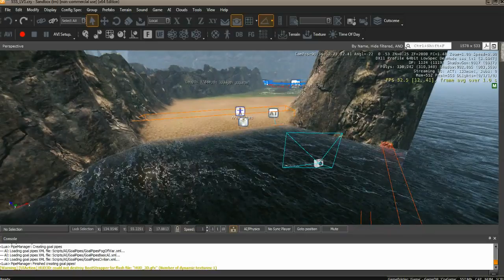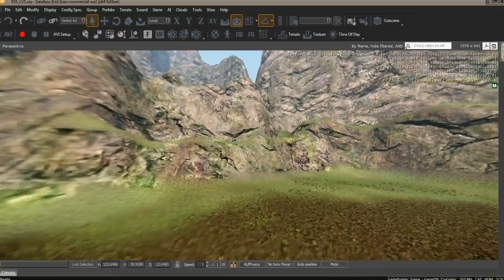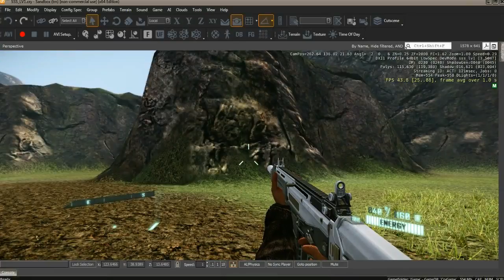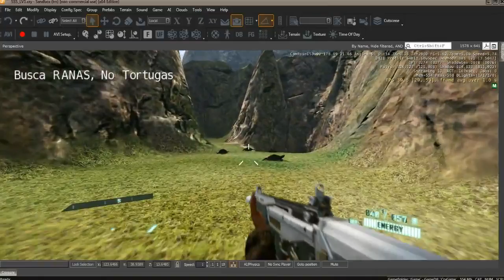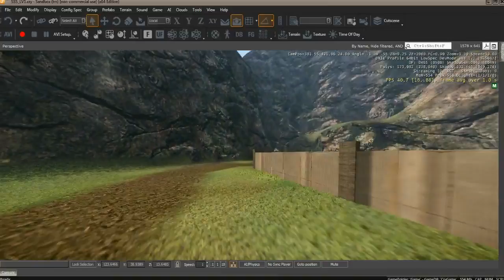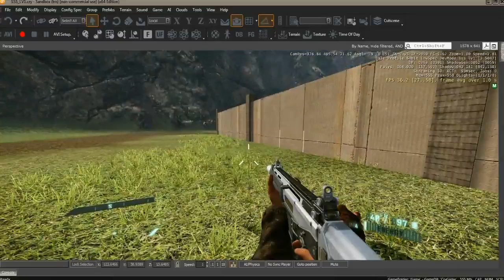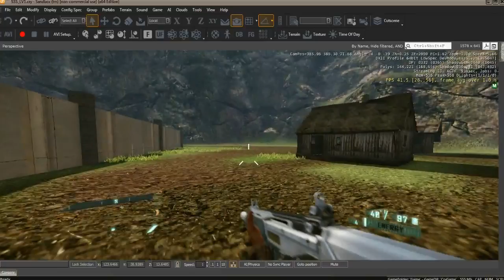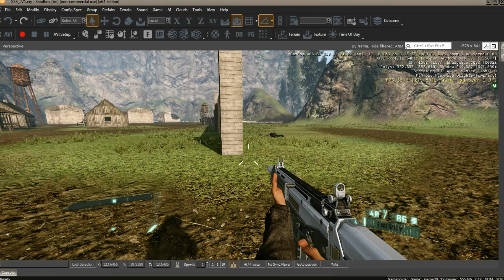[EDDreamProject] SHOOTSHOOTSHOOT - Puesta a Prueba de los Conocimientos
Bueno en este video, muestro el gameplay de lo que desarrolle...como digo yo, quizas no es impresionante y cualquier mono amaestrado lo puede hacer, pero esto lo hice yo, todavia falta muchooooo por aprender, pero tiempo es lo que me sobra.